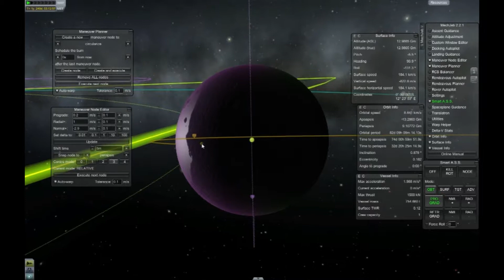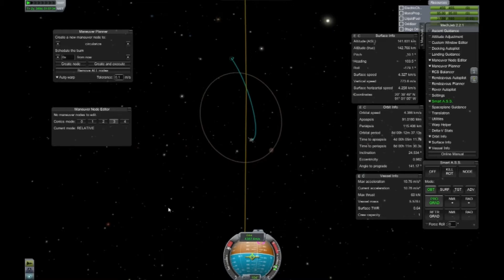Mission to Eve - Surface Sample Return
Join me as I land the largest lander I've ever built on the surface of Eve.  In this mission I land a Kerbal on the surface, retrieve a surface sample, plant a flag, grab a bunch of science, and get it all back safe and sound to Kerbin